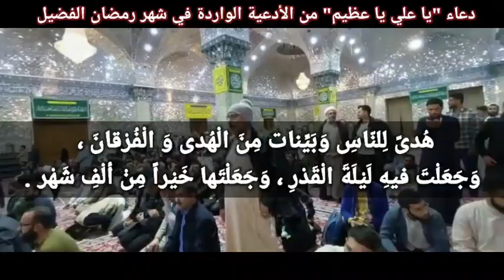Mahe Ramazan Ki Dua | Najafi Karbalai يا عَلِيُّ يا عَظيمُ ، يا غَفُورُ يا رَحيمُ | Jabir Ali Zaki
التماس سورہ فاتحہ و دعا برائے ایصال ثواب و بلندئ درجات تمام مرحومین و مرحومات جزاکم اللہ خیر الجزاء۔

محتاج دعا: جابر علی زکی ( نجفی کربلائی )
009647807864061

دعاء "يا علي يا عظيم" من الأدعية الواردة في شهر رمضان الفضيل.
باسم الله الرحمن الرحيم

"يا عَلِيُّ يا عَظيمُ ، يا غَفُورُ يا رَحيمُ ، أنتَ الرَّبُّ الْعَظيمُ الَّذي لَيْسَ كَمِثْلِهِ شَيءٌ وَهُوَ السَّميعُ الْبَصيرُ ، وَهذا شَهْرٌ عَظَّمْتَهُ وَ كَرَّمْتَهْ ، وَشَرَّفْتَهُ وَ فَضَّلْتَهُ عَلَى الشُّهُورِ ، وَهُوَ الشَّهْرُ الَّذي فَرَضْتَ صِيامَهُ عَلَيَّ ، وَهُوَ شَهْرُ رَمَضانَ ، الَّذي أنْزَلْتَ فيهِ الْقُرْآنَ ، هُدىً لِلنّاسِ وَبَيِّنات مِنَ الْهُدى وَ الْفُرْقانَ ، وَجَعَلْتَ فيهِ لَيْلَةَ الْقَدْرِ ، وَجَعَلْتَها خَيْراً مِنْ ألْفِ شَهْر .فَيا ذَا الْمَنِّ وَلا يُمَنُّ عَلَيْكَ ، مُنَّ عَلَيَّ بِفَكاكِ رَقَبَتي مِنَ النّارِ فيمَنْ تَمُنَّ عَلَيْهِ ، وَأدْخِلْنِى الْجَنَّةَ

بِرَحْمَتِكَ يا اَرْحَمَ الرّاحِمينَ ".